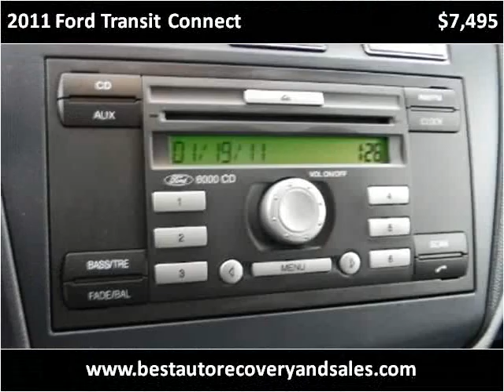2011 Ford Transit Connect Used Cars Seattle WA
This 2011 Ford Transit Connect is available from Best Auto Recovery.